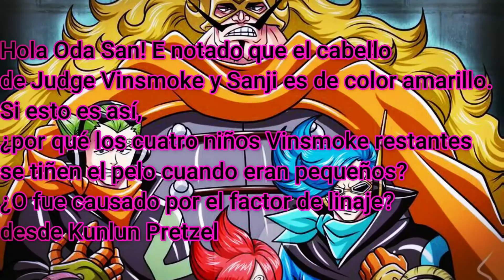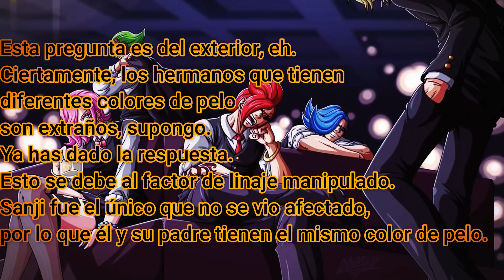Fuego Sanji King Y el PODER factor linaje / ZORO es RYUMA Shimotsuki ? / YAMATO cada día mas NAKAMA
Sígueme para estar en contacto y no perderte ninguno de mis Videos!